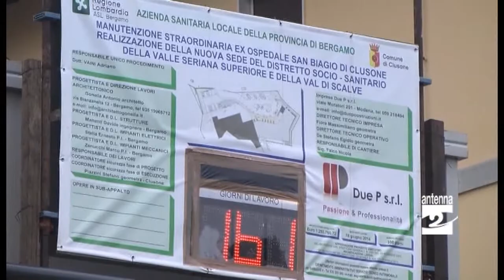Clusone sopralluogo all'ex San Biagio lavori nei tempi Antenna 2 TV 06112014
Clusone. Sopralluogo con l'Asl e l'Amministrazione comunale giovedì 6 novembre al cantiere che sta interessando l'ala ovest dell'ex San Biagio. I lavori procedono secondo i tempi.